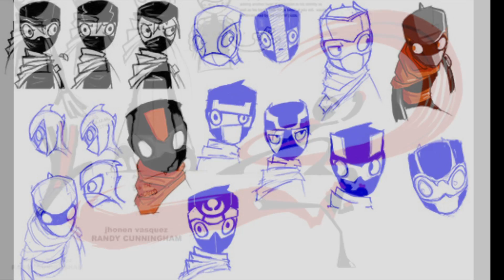Invader Zim Creator Jhonen Vasquez Interview on Channel Frederator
In honor of his upcoming Bravest Warriors episode, "The Puppetyville Horror" Jhonen Vasquez, the creator of Invader Zim, stopped by the office to talk about what it was like being a part of the Bravest Warriors crew.

Additional Music: Tim Keifer

Camera/Edited by: Nicholas Fung
Host: Cade Hiser

Channel Frederator Loves You.